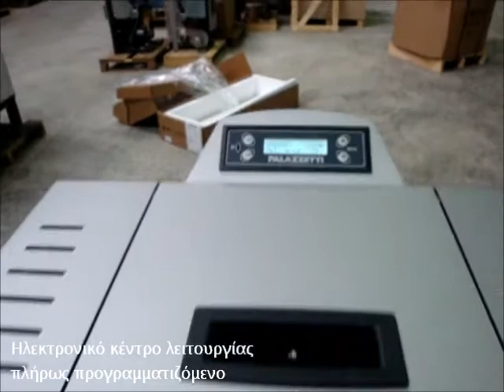Σόμπα Pellet MONICA PALAZZETTI (Starfire Caminetti)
Για να δείτε τα τεχνικά χαρακτηριστικά και την τιμή της σόμπας πατήστε εδώ:

Αερόθερμη σόμπα με καύσιμο υλικό το pellet PALAZZETTI MONICA.
Τεχνικά χαρακτηριστικά:
Θερμική ισχύς: max 7.740Kcal/h-9KW
                            min 2.200Kcal/h-2.6KW
Θερμική απόδοση:93%
Αυτονομία λειτουργίας:30h
Ωριαία κατανάλωση: min0.6Kg/h-max 2.1Kg/h